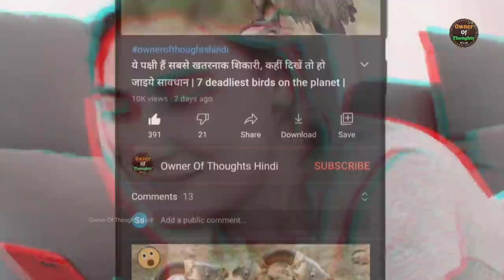देखिये कैसे इस छोटे से जुगाड़ की मदद से पैदा की जाती है बिजली | Amazing Invention For Future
बिजली पैदा करने का ये छोटा सा जुगाड़ वाकई में कमाल है | Amazing Invention For Future |

दोस्तों वीडियो को पूरा जरूर देखिये और वीडियो अच्छा लगे तो लाइक कीजिये, अपने दोस्तों के साथ शेयर कीजिये,

देखिये जब खेल खेल में हो गयी अजीब घटनाएं

बिजली कितनी खतरनाक होती है आज देख लो

देखिये फैक्ट्री में अंडे कैसे तैयार किये जाते हैं

ऐसे लकी लोग जिन्होंने मौत को भी मात दे दी